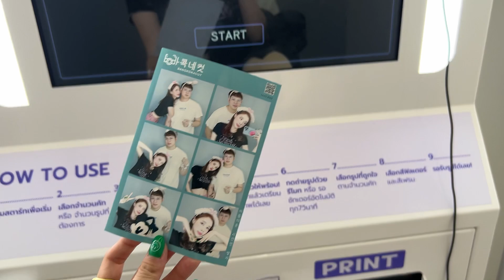One day with me 🦕 ใช้ชีวิตแบบเกาหลีชิคๆ ถ่ายรูปตู้สติกเกอร์ ช้อปปิ้งหวานๆ 🛁 | ndmikkiholic ♡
คิดถึงจังเล้ยยยย 🦕✨ วันนี้พาไปดูชีวิตการทำงานแถวสยามของนุ๊กกันค่ะ คลินิกก็ใกล้เปิด ช้อปปิ้งก็ต้องมา ถ่ายตู้สติกเกอร์แบบเกาหลีก็ต้องมี ไปค่ะ ⚡️